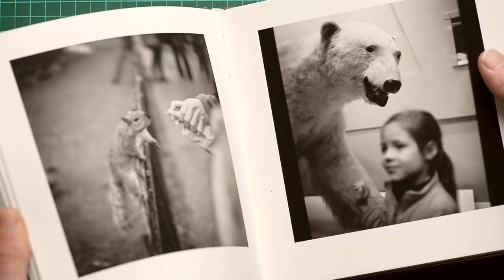Wet Plate Collodion negative of a ghost window / Topshit Photography Vlog 016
In this episode I'm making a wet plate collodion negative, an ambrotype, albumen print and also silver-gelatin print. Unfortunately from last week I'm missing my GoPro camera, Nikon J5 camera and a compact analogue Rollei camera. It happens. But also topshit happens, so I do not get stress about it. I can still produce images, vlogs and continue with my life. Money comes, money goes. I am listing these photographs and I am feeling confident.